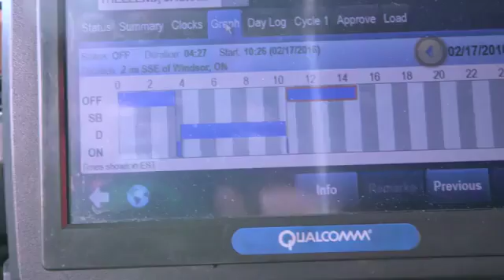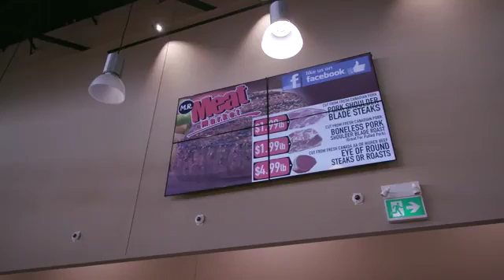26th Annual Business Excellence Awards: Large Company of the Year Finalists